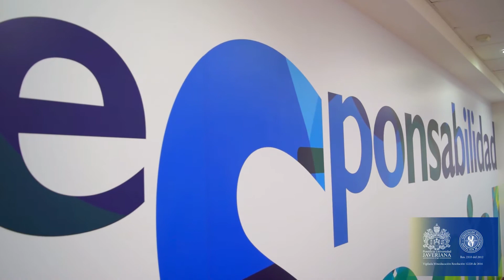Valeria González Estudiante 1er semestre de Economía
Valeria González, estudiante de primer semestre de Economía.